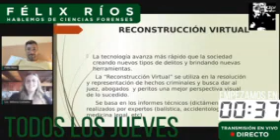HABLEMOS DE CC FORENSES, con Alejandro Cárdenas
Directo de Twitch en el que entrevistamos al Dr. Alejandro Cárdenas, "El resurrector de muertos de Ciudad Juárez". Nos explica su proceso de rehidratación cadavérica para cadáveres momificados.

Participa del mecenazgo para mi nuevo proyecto CeM FASE-2 Si te haces mecenas con la aportación que quieras y puedas, tendrás acceso a vídeos exclusivos una vez al mes de la serie Criminología en solitario.

Escucha mis podcast en Ivoox:
Busca por "Félix Ríos Criminólogo"

Compra la versión papel de "Qué pasó en Macastre":

Compra la versión papel de "Postmortem: perfilación criminal en casos fríos":

Compra la versión papel de "La matanza de los Alexander: el crimen del siglo":

Compra “Ciudad de Sirenas”, novela de Domingo Batista con prólogo y asesoramiento forense de Félix Ríos:

“Tratado histórico del arte de la escritura, grafología y pericia caligráfica: VOLUMEN I”:

Linkedin de Félix Ríos:
Félix MacGrier Ríos Abréu

NOTA INFORMATIVA: - La propiedad intelectual de este material audiovisual pertenece únicamente a Félix MacGrier Ríos Abréu. Queda expresamente prohibido el uso de este archivo audiovisual (imagen y audio) ya sea de forma parcial o completa sin permiso expreso y por escrito por parte de la dirección del programa para cualquier difusión en emisoras de radio, plataforma de podcast o medios audiovisuales (YouTube, Televisiones, Plataformas de streaming, etc.). - La reproducción parcial o completa de este archivo sin el consentimiento de Félix MacGrier Ríos Abréu conllevará las acciones legales pertinentes contra la persona o medio que la realicen. - Así mismo, las opiniones expresadas por nuestros invitados pertenecen únicamente a los mismos y en ningún caso representan el pensamiento o la conformidad del equipo de Félix MacGrier Ríos Abréu.
©️2022 Félix MacGrier Ríos Abréu.